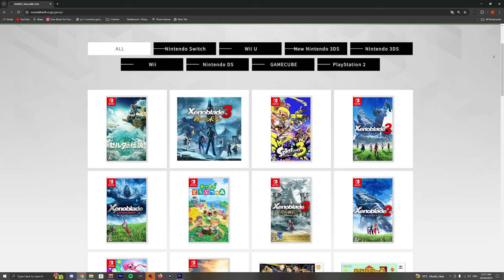The Nintendo Switch 2's Launch Line-up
Is Nintendo going to give us the perfect launch line-up for the Nintendo Switch 2? Lets have a little fun shall we? Your guess is as good as mine!

While you're here, consider following me elsewhere!